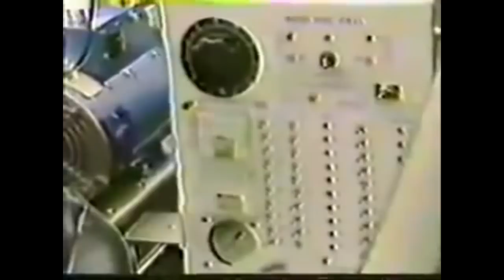O&A: Patrice O'Neal Sees Stan Meyer's Water Car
Patrice O'Neal watches Stan Meyer's Water Car news segment and discusses the conspiracy around it on Opie & Anthony. Video Included.